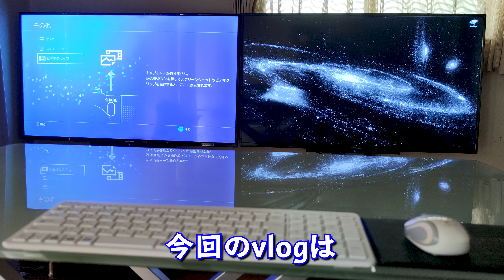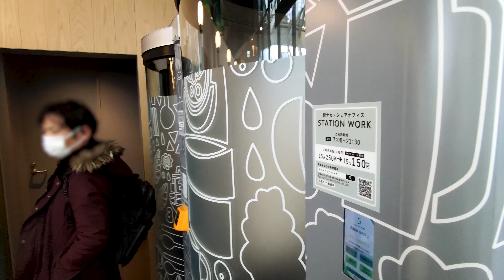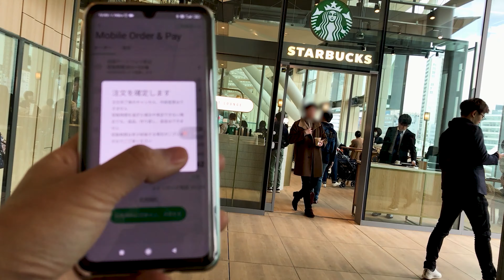日本初がつまった高輪ゲートウェイのスタバ（モバイルオーダー・SMART LOUNGEなども）